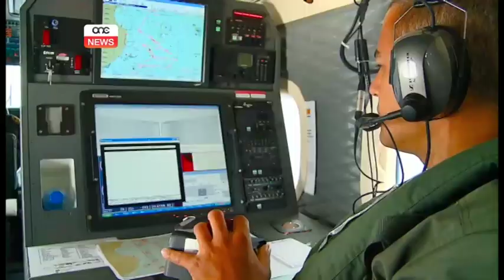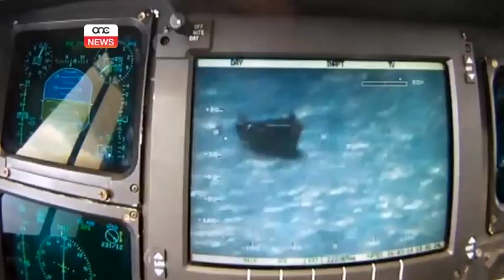F'nofs il-kriżi tal-immigrazzjoni.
Fil-Greċja qegħdin jibqgħu jidħlu eluf ta’ immigranti. Problema komuni li hemm f’diversi postijiet tal-Ewropa fosthom l-Italja. Id-differenza teżisti fl-operazzjonijiet ta’ salvataġġ. Suldati Maltin li kienu fuq gżira Ġriega fl-aħħar xhur spjegaw kif hemm id-dgħajjes jarawhom jitilqu mit-Turkija u hekk ikunu evitati ħafna tragedji li jwasslu għal imwiet.